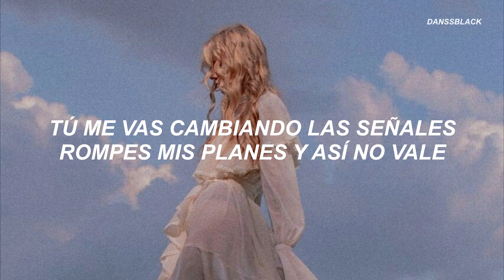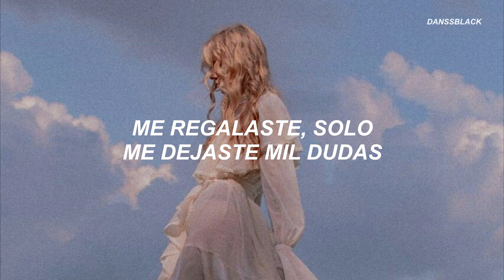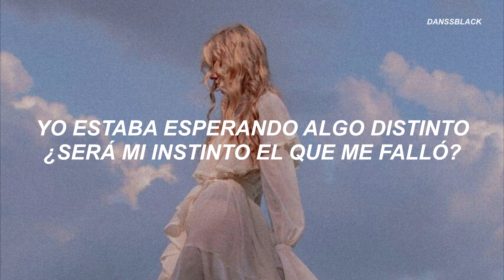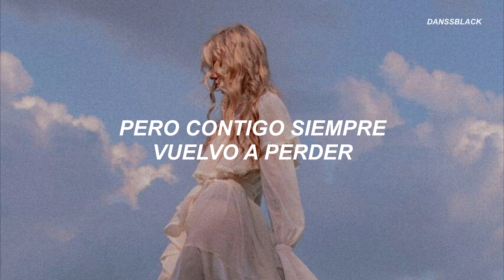Aitana, Morat - Más De Lo Que Aposté (Letra)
Espero les guste, disfrútenlo.

• El contenido expuesto en este vídeo cuenta con el único fin de entretener, en ningún momento se obtiene ingresos de esto.

Si hay errores en la letra mil disculpas :c

// Letra,Lyrics //
(A veces somos, a veces no
Un día es odio, otro es amor)
Una parte de mí no te quiere soltar
Pero la otra no está convencida
Porque contigo yo me encuentro justo en la mitad
Entre un verano y toda una vida

Tú me vas cambiando las señales
Rompes mis planes y así no vale
Yo estaba esperando algo distinto
¿Será mi instinto el que me falló?

A veces somos (Mmm), a veces no
Y la razón, la razón yo no la conozco
Pero contigo siempre vuelvo a perder

Entre un "te quiero" y un "nunca más" (Uh-uh, nunca más)
Entre la espada y la pared cuando no estás
Más de lo que aposté

No quiero conformarme con amarte así
Entre tus brazos y tú no en los míos
En medio de un "te quiero" y "te olvido"
Dime qué gano con amarte así

Tú me juraste la luna, y de tantas estrellas ninguna
Me regalaste, solo me dejaste mil dudas
Y más de veinte noches a oscuras
Que no llegaste, eh-eh

Que no llegaste, eh
No

Un día es odio, otro es amor (Ah-ah)

Entre un "te quiero" y un "nunca más"
Entre la espada y la pared cuando no estás (No estás)

Rompes mis planes y así no vale (Mmm)

A veces somos, a veces no (No)
Un día es odio (Un día es odio), otro es amor (Otro es amor)
Pero contigo siempre vuelvo a perder (No)

Entre un "te quiero" ("Te quiero") y un "nunca más" (Ah-ah)
Más de lo que aposté (No-oh)